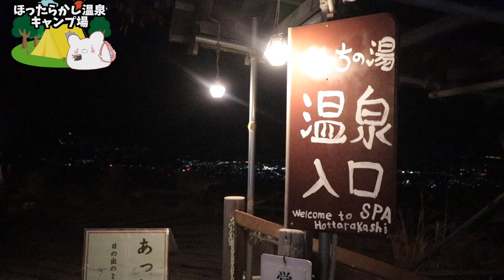【ゆるキャン聖地】超人気！小屋付きサイトはキャンプ初心者でも安心ですね。キムチ豆腐鍋を作りました！【ほったらかしキャンプ場】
■充電式カイロ

3m✕3mブルーシート  500円